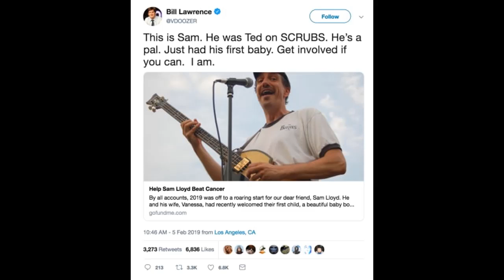Sam Lloyd, Beloved Scrubs Star, Diagnosed with Cancer